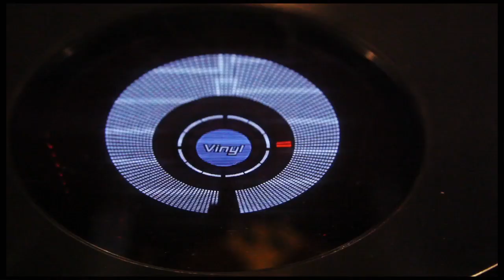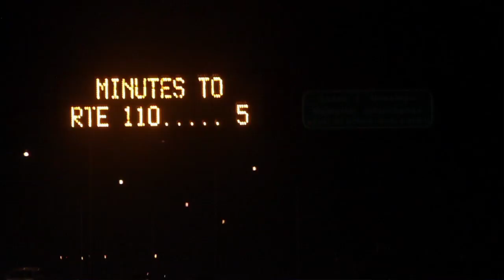Supafly - Let's Get Down / Frederico Scavo Remix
UK Award-winning, dance music stalwarts SUPAFLY return with their infectious Top 5 worldwide smash hit 'Let's Get Down'. MisterP aka Panos Liassi is one half of the duo Cramming summer into a song is difficult, but Supafly once again nail with their 2013 update. Originally an instant club classic, that saw it get receive Essential Tune of the Week & a further 14 spins on air from Pete Tong, 'Let's Get Down' is again destined for arms in the air euphoria spearheaded by the Beatport man of the moment Frederico Scavo with his trademark upbeat pumping house mix & the Polluted Mindz (Jon Pearn one half of Full Intention and Body Rox) cheeky Duke Dumont / Inner City tribute mix! Keeping the rhythm's flowing is the MoBlack deeper drum's take & Jerome's Mainroom assault!